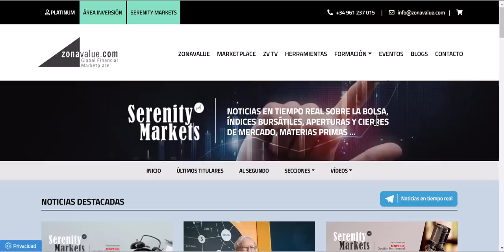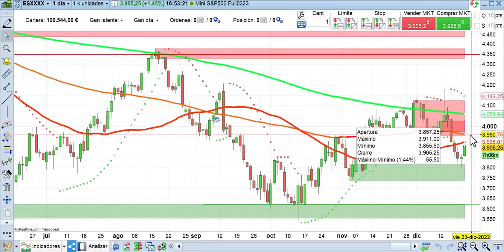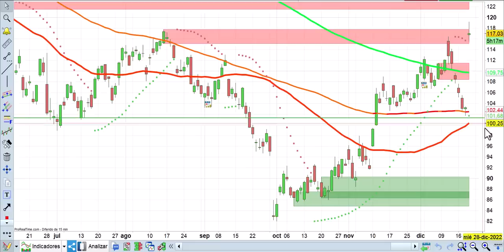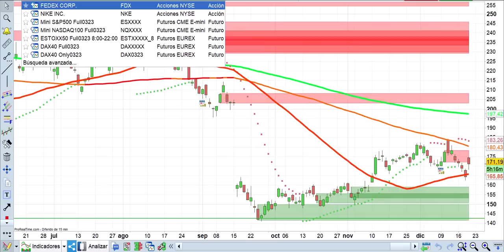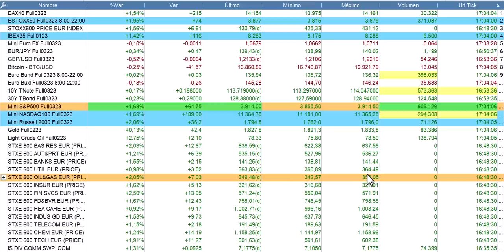Crónica de cierre bolsas, economía y mercados 21 12 2022 Cárpatos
Crónica de cierre bolsas, economía y mercados 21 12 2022 por José Luis Cárpatos
Director de Gloversia EAF
Director de serenitymarkets